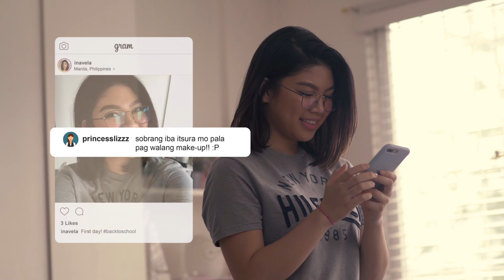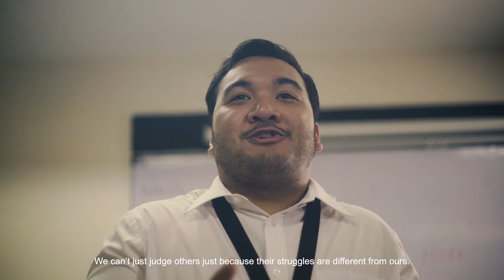A Body Shaming Story - Creators For Change | Janina Vela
"If the world won't change it's perspective onn us, that doesn't mean we can't change our perspectives on ourselves."

I N S T A G R A M